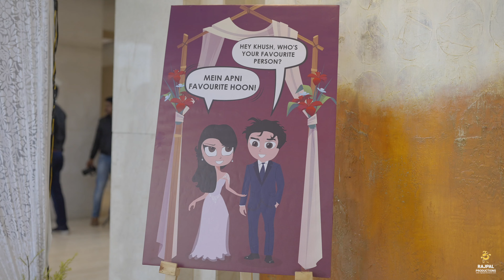Phoolo ki Holi : Celebrating Love with a Shower of Flowers | Naman & Khushboo | Rajpal Productions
Phoolo ki Holi is a reminder of the simple joys of life, the beauty of nature, and the power of love and togetherness. Explore the magnificent flower arrangements and installations that adorn the surroundings, creating a surreal and captivating environment. Marvel at the intricate floral patterns and designs that embellish the celebration space, reflecting the artistry and creativity of the participants.

Song Name - RANGISARI
Singers - Kanishk Seth & Kavita Seth
Music Composer - Kanishk Seth & Kavita Seth
Music Producer - Kanishk Seth
Lyrics - Traditional
Orchestration Arrangement - Samarth Srinivasan
Flute - Adwait Kashikar
Mixing-Mastering - Devang Rachh (Tone Work)
Music Supervisor - Azeem Dayani
Choreographers: Bosco - Caesar